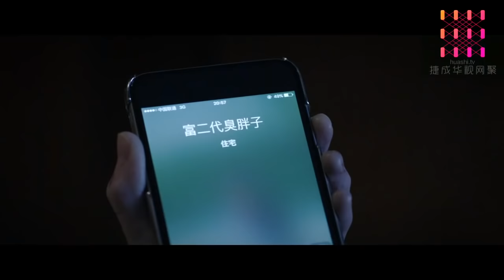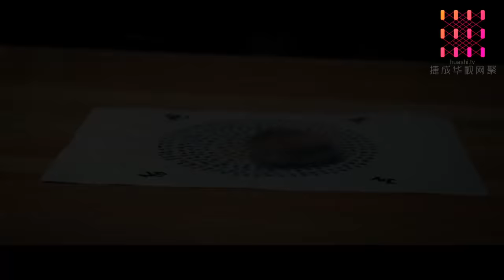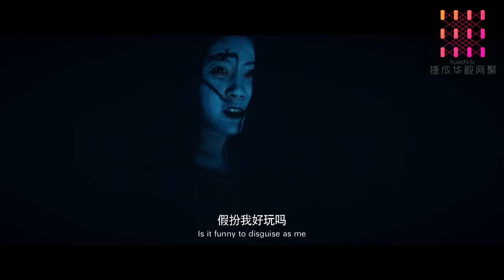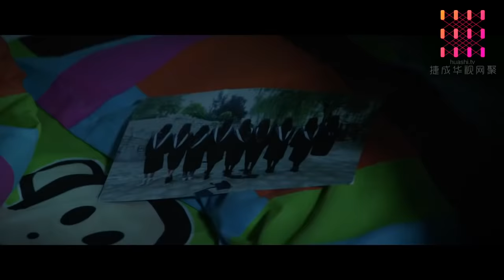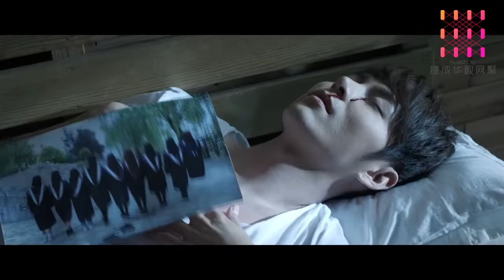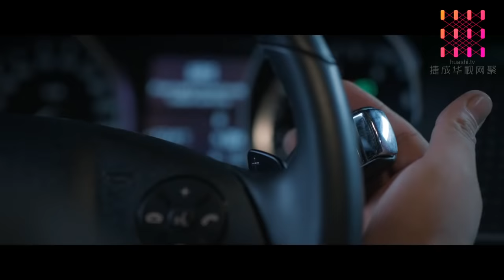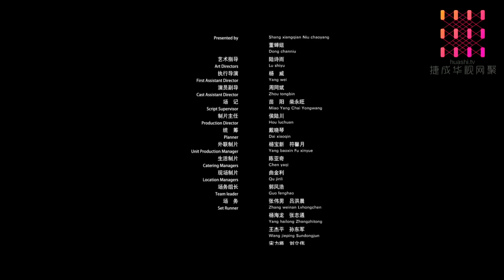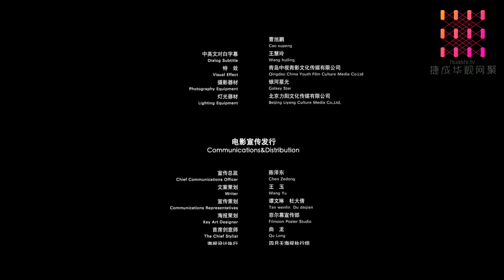【ENG SUB】《恐怖毕业照 2》 Graduation Picture 2——一系列无法解释的灵异事件的惊悚故事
影片《恐怖毕业照2》以毕业校园为故事发生的主要时间与源地，讲述一对情侣在一次意外之中陷入阴阳两种境地，身边的朋友受到牵连，一系列无法解释的灵异事件开始发生的惊悚故事。